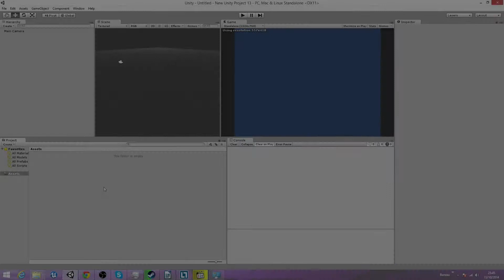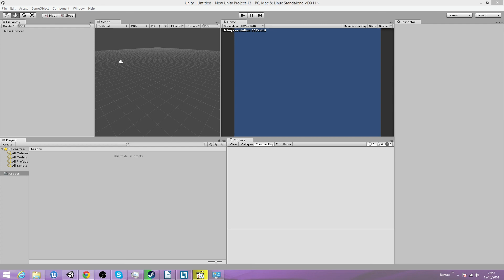Le point octobre 2014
Le point sur la chaine pour octobre 2014.